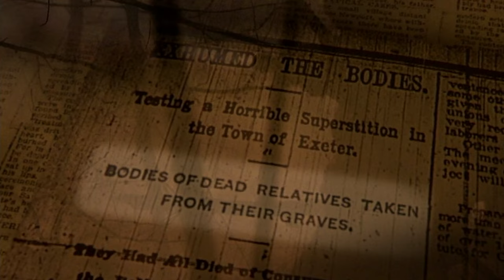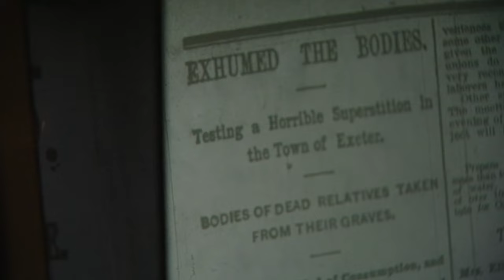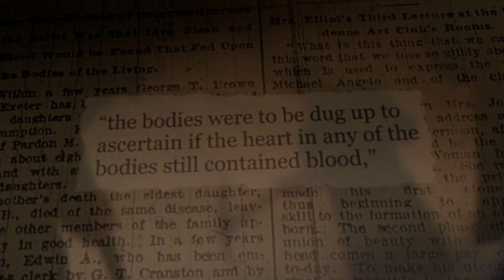The Vampire Hunters | Our Life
In the beautiful mountains of Transylvania we will hear talk of vampires, that drink their victims' blood; are afraid of light and garlic; cannot be killed unless their heart is removed; whose victims also become vampires. In modern America we will meet the obsessive enthusiasts who have chosen to be vampires and revel in it. But was there ever any truth to this blood curdling legend? We will follow the fascinating attempts of three serious and impressive scientists to construct a convincing explanation of what really lies behind the vampire legend.